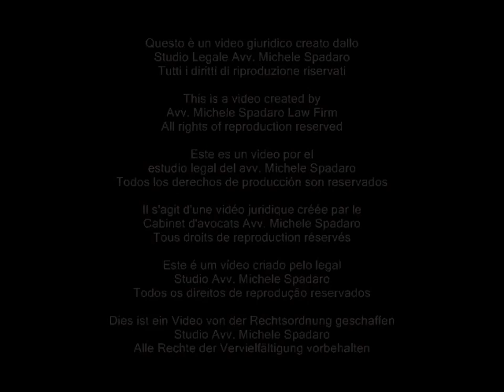Infedeltà coniugale marito, no risarcimento senza prova lesione integrità fisio-psichica moglie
Cassazione civile, sez. VI, sentenza 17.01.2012 n° 610

La Cassazione, pur ribadendo la possibilità della richiesta dei danni anche in ambito familiare, non rileva nessuna lesione di diritti fondamentali e particolarmente dell'integrità fisio-psichica della moglie; riscontro negativo -- si legge nella sentenza -- che la ricorrente solo genericamente avversa, omettendo di dedurre l'esistenza di circostanze atte ad integrare gli estremi della invocata tutela risarcitoria.